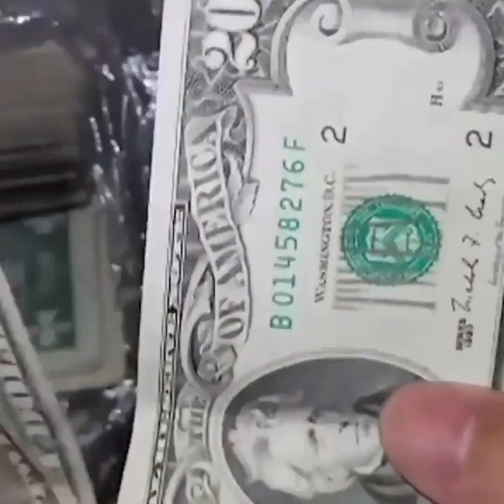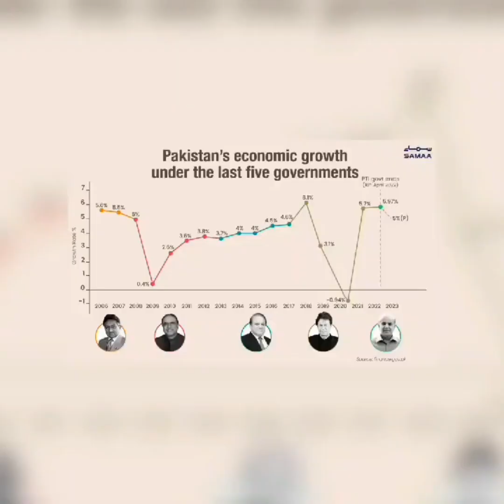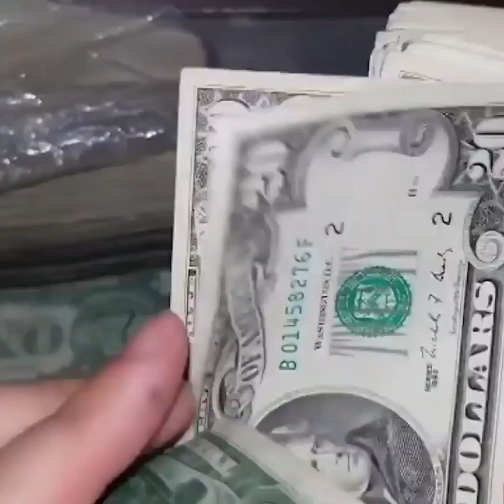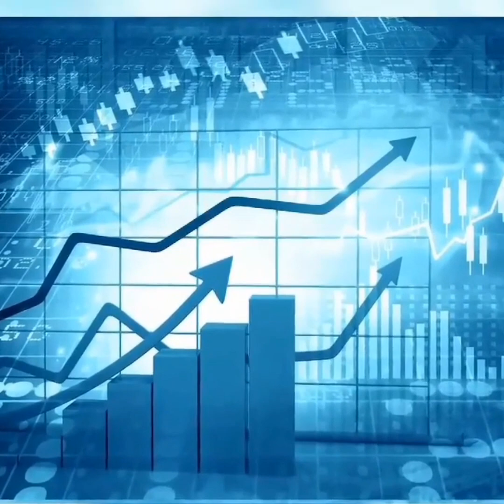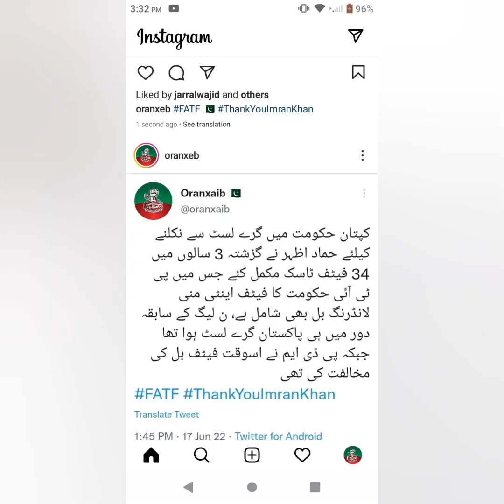FATF Removed Pakistan From Grey List |arynews live today|arynews headlines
fatf live
fatf pakistan news todat